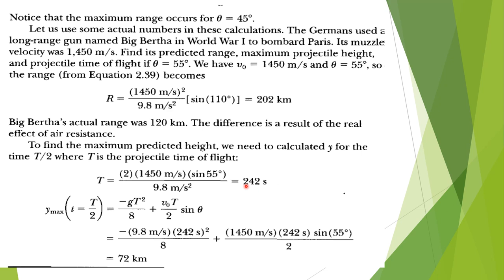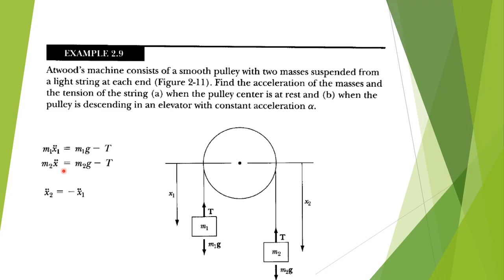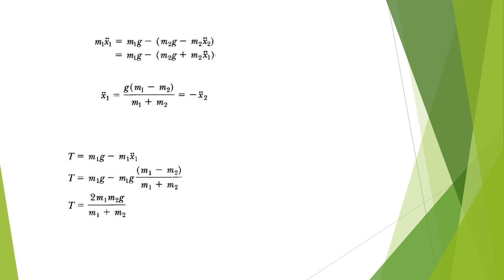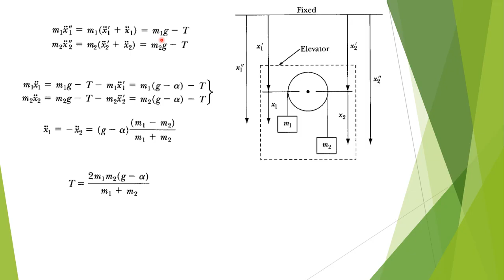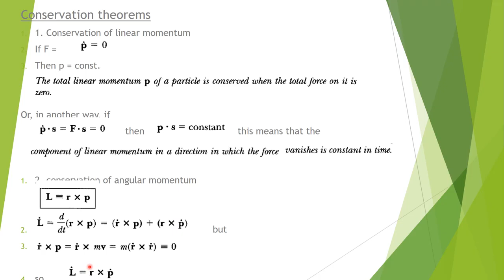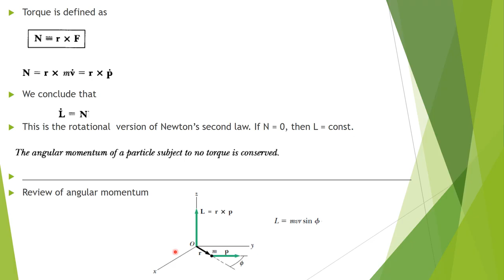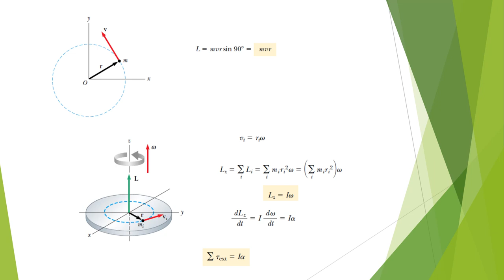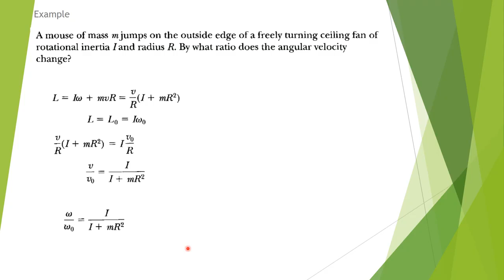lecture 10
شرح مادة الميكانيكا الكلاسيكية للدكتور محمد السرحان